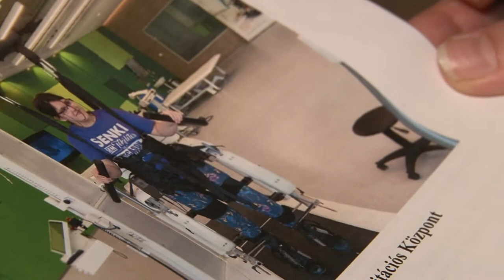Ismeretlen betegségben szenved egy 12 éves paksi kislány. 20200627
Ismeretlen betegségben szenved egy 12 éves paksi kislány. A havi kezelések és gyógyszerek közel 700.000 forintba kerülnek. Etessy Anett állapota 7 éves korában kezdett romlani, előtte teljesen egészséges volt.